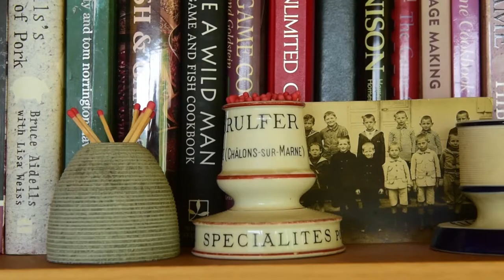Matt Hranek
Magazine editor Matt Hranek talks about his new venture from his home in Hankins, NY on Friday, August 22nd, 2020.

Filmed and edited for the Times Herald-Record and USA Today